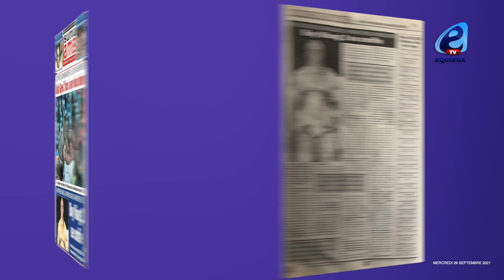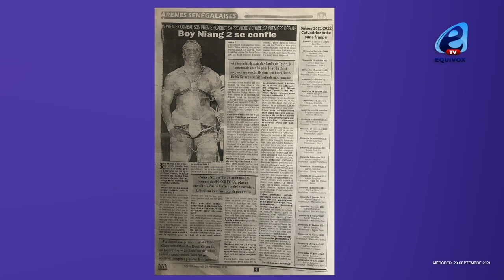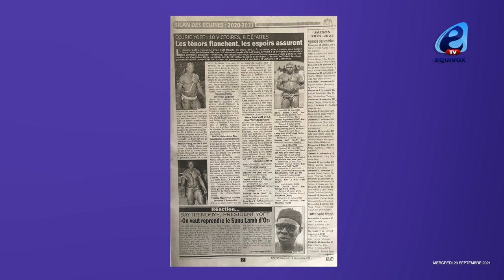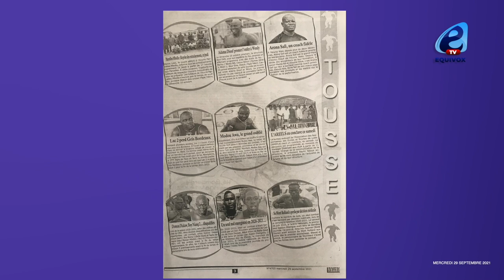Boy Niang se confie. Tyson est notre...Je me rendais chez lui pou boire du...